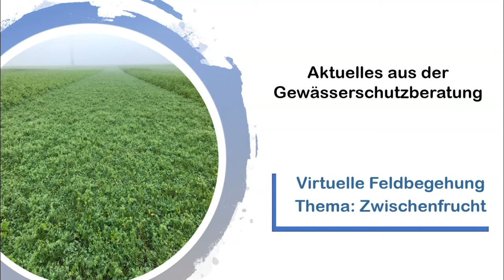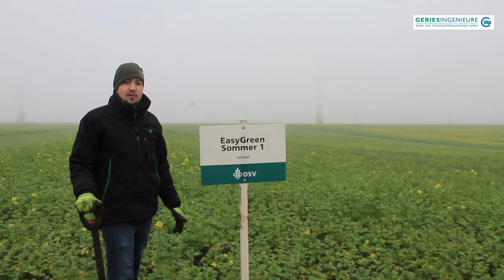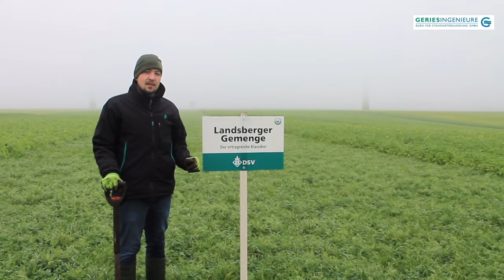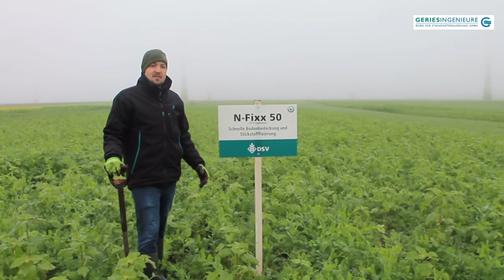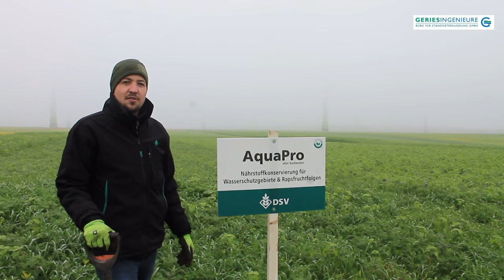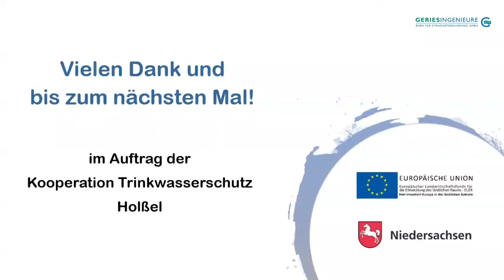Virtuelle Feldbegehung 04/20: Vorstellung des Zwischenfrucht-Demoversuchs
[Wasserschutzgebiet Holßel] Mit dieser „virtuellen“ Feldbegehung stellen wir die verschiedenen Komponenten unseres Zwischenfruchtversuchs im Wasserschutzgebiet vor und gehen auf den Einfluss der Zwischenfrüchte auf  die Bodenfruchtbarkeit ein.